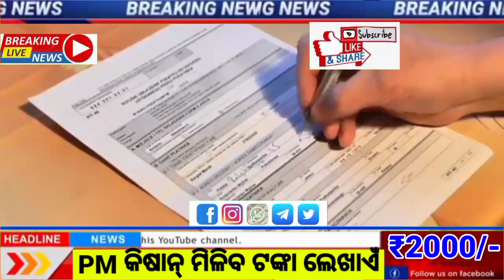pm kisan sanmman nidhi yojana 10th kisti money credit ll your bank account full details ll pm kisan